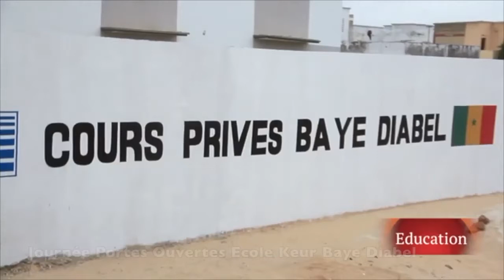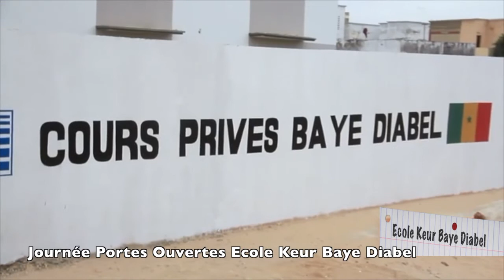Thiès - Journée Portes Ouvertes Cours Privé Baye Diabel